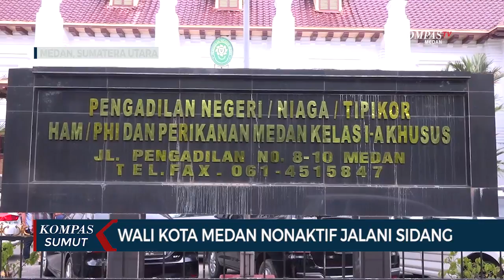Wali Kota Medan Nonaktif Dzulmi Eldin Jalani Sidang Perdana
MEDAN, KOMPASTV, - Wali Kota Medan Nonaktif Dzulmi Eldin menjalani sidang perdana di Pengadilan Tipikor pada Pengadilan Negeri Medan pada Kamis (5/3). Dalam siding tersebut jaksa mendakwa Dzulmi Eldin telah  melakukan korupsi secara bersama sama.

Sidang dengan agenda pembacaan dakwaan dipimpin oleh majelis hakim yang diketuai oleh Abdul Azis. Jaksa Penuntut Umum (JPU) dari Komisi Pemberantasan Korupsi (KPK) dalam dakwaannya menyatakan Dzulmi Eldin telah melakukan atau turut serta melakukan perbuatan menerima hadiah atau janji berupa uang  secara bertahap dari beberapa kepala organisasi perangkat daerah.

Terdakwa melalui Samsul Fitri yang sebelumnya menjabat Kepala Sub Bagian Protokol Bagian Umum Sekretariat Daerah Pemerintah Kota Medan, meminta sejumlah uang dari para kepala dinas di pemerintahan kota Medan guna menutupi kekurangan anggaran dalam perjalanannya.

Atas perbuatanny Dzulmi Eldin diancam pidana dengan pasal  12 huruf A- Undang Undang No 31 tahun 1999 tentang pemberantasan tindak pidana korupsi Juncto pasal 55 ayat 1 Juncto pasal 64 ayat 1 KUHP.

Jaksa Penuntut Umum, Marwanto menyatakan Samsul Fitri dan Dzulmi Eldin bekerja sama  untuk melakukan tindak pidana korupsi berupa suap yang junmlahnya  mencapai 2,1 miliar.

Usai mendengarkan dakwaan penasihat hukum terdakwa menyatakan akan mengajukan eksepsi, karena menilai ada keterangan yang tidak sesuai dalam dakwaan.

Kasus ini berawal dari OTT yang dilakukan oleh KPK terhadap Wali Kota Medan Nonaktif Dzulmi Eldin pada bulan Oktober 2019 lalu.

Dalam kasus ini KPK menetapkan Wali Kota Medan Nonaktif Dzulmi Eldin,  Kepala Dinas PU Kota Medan, Isa Ansyari dan Kepala Protokol Sekretariat Pemerintah Kota Medan, Samsul Fitri ditetapkan menjadi tersangka.

Untuk Isa Ansyari telah dijatuhi hukuman dua tahun penjara  dan denda Rp  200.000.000 subsider 4 bulan kurungan.